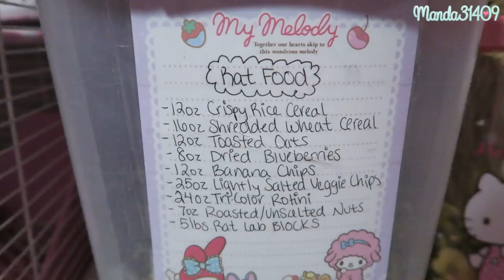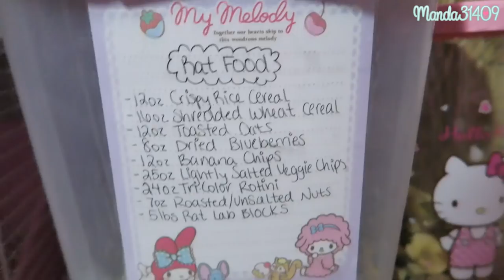Rat Cage Tour 2018 (Pink & Girly)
IMPORTANT:
IF YOU ARE LOOKING INTO GETTING A RAT AS A PET, PLEASE DO THOROUGH RESEARCH! RATS NEED A CAGE MATE/COMPANION DUE TO THEIR SOCIAL NATURE. KEEPING THEM IN NUMBERS OF 2 OR MORE IS NECESSARY! THEY SHOULD NOT BE HOUSED ALONE. ALSO PLEASE MAKE SURE YOUR CAGE IS BIG ENOUGH! THEY NEED LOTS OF SPACE TO RUN & CLIMB! AND NEVER HOUSE THEM IN TANKS! THEY ARE PRONE TO RESPIRATORY ISSUES AND AN ENCLOSED CAGE DOES NOT ALLOW FOR PROPER VENTILATION! ALSO KEEP IN MIND, RATS REQUIRE DIFFERENT CARE THAN HAMSTERS, GERBILS, ETC. SOMETIMES THEY ARE EVEN HARDER TO TAKE CARE OF AND REQUIRE MORE MAINTENANCE THAN DOGS! BE AWARE OF WHAT YOU ARE GETTING INTO BEFORE ADOPTING THESE LOVABLE CREATURES!
PEOPLE OFTEN MISJUDGE RATTIES AND LOOK PAST THE TRULY AMAZING PETS THAT THEY ARE. THEY ARE SO SMART, DON;T USUALLY BITE, AND ARE SUPER CLEAN CREATURES! YOU CAN EVEN TRAIN THEM TO USE A LITTER BOX! RATS ARE THE MOST AFFECTIONATE RODENTS I'VE EVER OWNED AND ARE SOOOO WORTH THE TIME & HARD WORK PUT INTO GIVING THEM THEIR BEST LIVES!

Finally! I am doing an updated rat cage tour! I recently DIY'd a brand new rat cage for my girls and they are LOVING it so far! I figured it would be fit to do an updated tour since it's been forever since my last one. I hope you enjoy this little rat cage tour and get inspiration for your own little critters if you have any! Thanks so much for your support with my little ratties through the years and welcoming Trixie into my little family! ♥

I purchased 2 identical cages and did some cutting and bending to the wires to stack them on top of one another. I really wanted to get them a larger cage but didn't really have the space or money to buy a large cage. So instead of that, I just built upwards! It works out perfectly because my girls looooove to climb!

Periscope: @Manda31409

♥FILMING/VIDEO INFO♥
•Camera:
Canon Powershot G7x
•Lighting:
45W Fluorescent 14" Ring Light